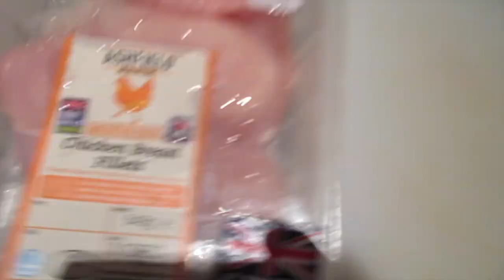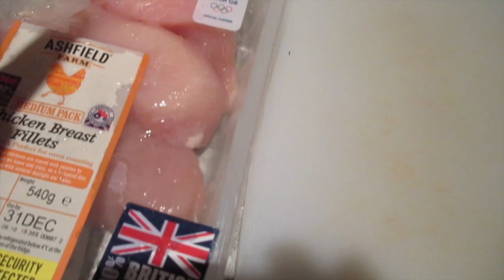Job Update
hi guys,

bye :)
other channels

snachat: hannahmcf123 & thedaleyfamily1